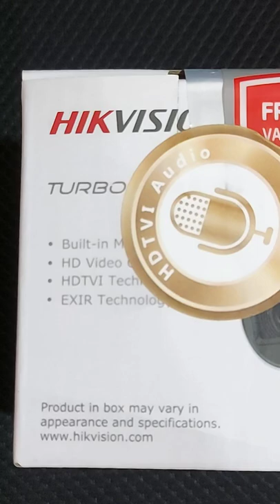Hikvision DS-2CE76H0T-ITPFS 5MP Indoor camera w/built-in mic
DS-2CE76H0T-ITPFS 5MP Indoor EXIR Turret Camera with built-in microphone , Basic information

5 MP Audio Indoor Fixed Turret Camera
5 MP coaxial audio camera
Enhanced safety with discreet and economical built-in microphone
Transmit audio over coaxial cable
EXIR 2.0: advanced infrared technology with 20 m IR distance
4 in 1 (4 signals switchable TVI/AHD/CVI/CVBS

amera
Image Sensor
5 MP CMOS
Max. Resolution
2560 (H) × 1944 (V)
Min. Illumination
0.01 Lux@(F1.2, AGC ON), 0 Lux with IR
Shutter Time
PAL: 1/25 s to 1/50, 000 s

NTSC: 1/30 s to 1/50, 000 s

Day & Night
ICR
Angle Adjustment
Pan: 0 to 360°, Tilt: 0 to 75°,Rotation 0 to 360°
Signal System
PAL/NTSC
Lens
Lens Type
2.8 mm, 3.6 mm, 6 mm fixed lens
Focal Length & FOV
2.8 mm, horizontal FOV: 85.5°,vertical FOV: 63.7°, diagonal FOV: 110.7°

3.6 mm, horizontal FOV: 80.1°, vertical FOV: 63.7°, diagonal FOV: 105.9°

6 mm, horizontal FOV: 57.1°, vertical FOV: 43.1°, diagonal FOV: 72.5°

Lens Mount
M12
Image
Image Parameters Switch
STD/HIGH-SAT
Image Settings
Brightness, Sharpness, Mirror, Smart IR
Frame Rate
TVI: 5MP@20fps, 4MP@30fps, 4MP@25fps, 1080P@30fps, 1080P@25fps

CVI: 4MP@30fps, 4MP@25fps

AHD: 5MP@20fps, 4MP@30fps, 4MP@25fps

CVBS: PAL/NTSC

Day/Night Mode
Auto/Color/BW (Black and White)
Wide Dynamic Range (WDR)
Digital WDR
White Balance
ATW/MANUAL
AGC
Support
Interface
Video Output
Switchable TVI/AHD/CVI/CVBS
General
Material
Plastic

Dimension
Φ 84.6 mm × 78.9 mm (Φ 3.33" × 3.11")
Approx. 140.5 g (0.31 lb.)
Operating Condition
-40° C to 60° C (-40° F to 140° F), Humidity 90% or less (no condensation)
Communication
HIKVISION-C
Language
English
Power Supply
12 VDC ± 25%

*You are recommended to use one power adapter to supply the power for one camera.

Consumption
Max. 3.7 W

IR Range
Up to 20 m